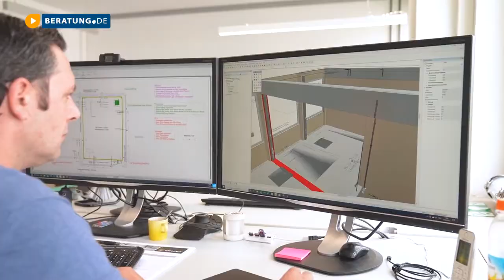B&W ELT-Planungsbüro GmbH in Gräfelfing – Ihr Profi für Elektroinstallationen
Zur B&W ELT-Planungsbüro GmbH in Gräfelfing, Ihrem Profi für Elektroinstallationen, finden Sie ein ausführliches Porträt